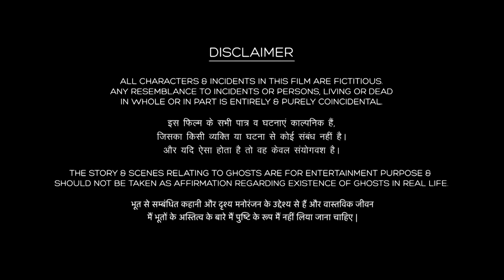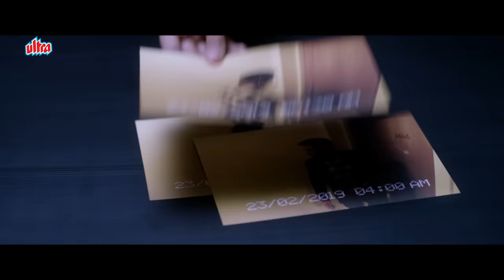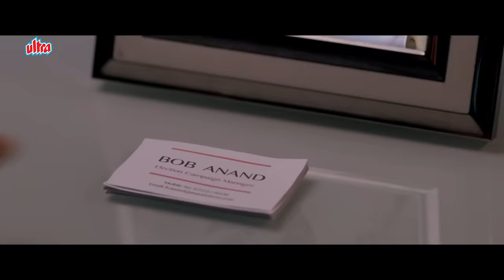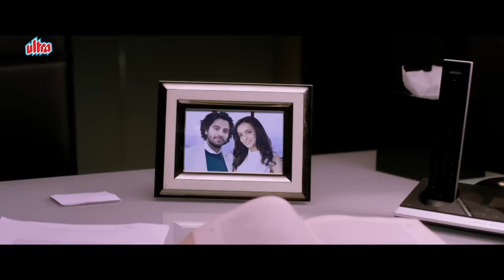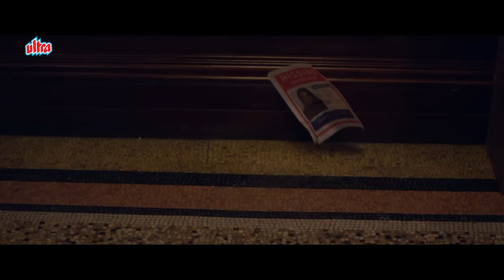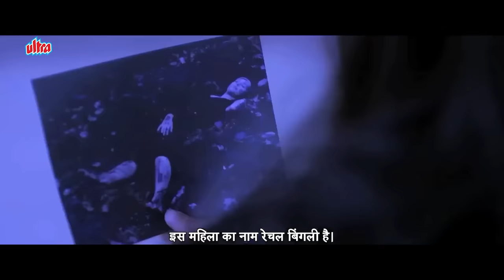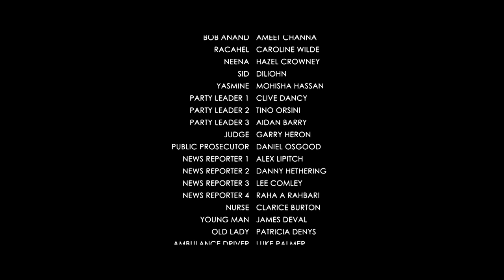Ghost Full Movie - घोस्ट (2019) - Sanaya Irani & Shivam Bhaargava | Latest Hindi Horror Movie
Film : Ghost (2019)
Starring: Sanaya Irani, Shivam Bhaargava, Gayathiri Iyer
Production Written & directed by: Vikram Bhatt
Produced by: Vashu Bhagnani & Vikram Bhatt